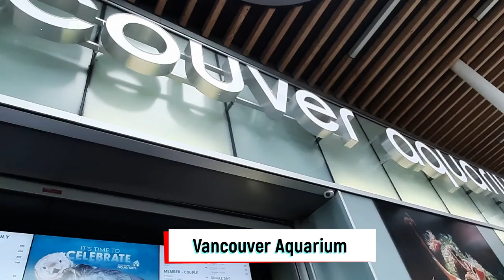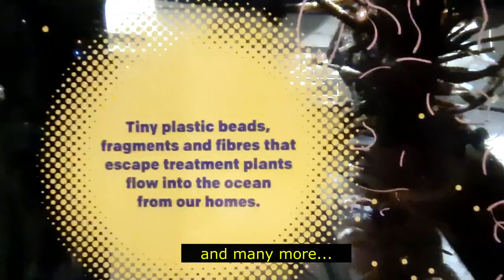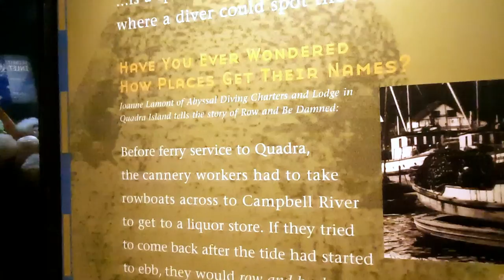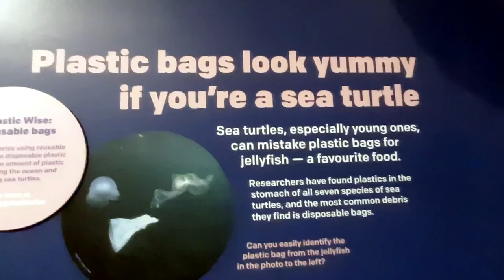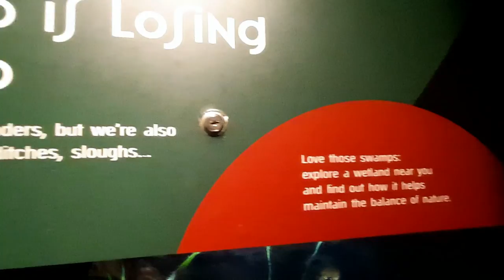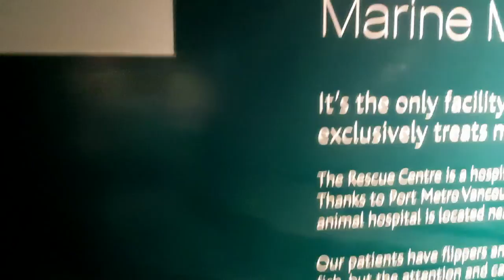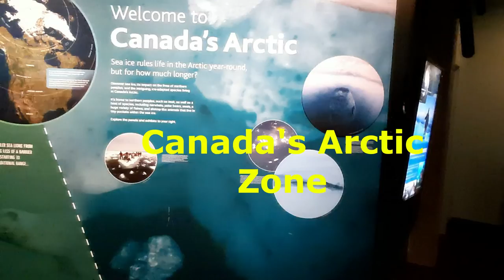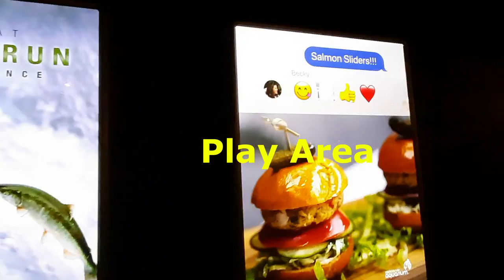A family trip to Vancouver Aquarium | Canada Life - Indian Vlogger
Vancouver aquarium is one of the major tourist attractions of Vancouver and is conveniently located in Stanley Park. The the aquarium is a centre for marine research, ocean literacy education, conservation and marine animal rehabilitation and most importantly a fun place for the whole family. From being the Canada's first public aquarium, the Vancouver Aquarium has become the largest in Canada and falls under the five largest in entire North America. The Vancouver Aquarium was the second aquarium in the world to capture and display an orca.

The aquarium covers approximately 9,000 square meters and and has a total of 9,500,000 litres of water spread out in over 166 aquatic displays. There are a number of different galleries such as the Pacific Canada Pavilion - featuring fish and invertebrates from the Strait of Georgia, the Treasures of the B.C. Coast gallery - displaying rockfish, sea stars, sea urchins, and anemones,  the Steller's Bay/Canada's Arctic gallery, Penguin Point, the Wild Coast, Tropics gallery, Amazon rainforest, frogs and more.

Other exhibits includes - decorated Warbonnet, Puget Sound Rockfish, Painted Greenling, Blood Star, Giant Sea Cucumber, Armoured Sea Cucumber, Giant Rock Scallop, Painted Sea Anemone, Strawberry Anemone, Red Soft Coral, Orange Zoanthid, Tennis Ball Sponge, Jellyfish (Moon Jelly Ephyra (Aurelia Aurita), Moon Jelly Polyps (Aurelia Aurita), Amphipods on a lion's mane Jellyfish
Pacific Sea Nettle, Moon Jelly or Saucer Jellyfish (Aurelia Aurita), White Spotted Jellyfish, Compass Jellyfish), varieties of algae, coral reefs, varieties of poison frogs...

We got to meet a bunch of rescued marine animals in the Vancouver Aquarium such as Helen - the rescued Pacific white-sided dolphin and Bella Bella - a female Stellar sea lion and Jessica - the blind seal. It was a great experience and a must visit place if you have kids.